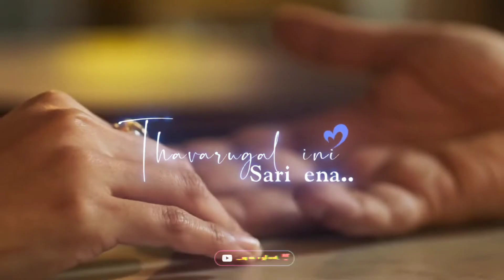Unai Methu Methuvaka Payanankal...🎶✓ Feeling Statuß💟✓ Tamil Whatsapp statuß❣️✓ Tamil love statuß❤️✓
Well Come To Tamil love statuß ❤️

Song:- Unnai Methu Methuvaka Payanankal...🎶
Movie:-

Nan Entha YouTube Channelai 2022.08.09 Thiranthullen Entha Videos Kalai Pathivu Seyvatharku Ethu Oru Tamil love statuß ❤️  Enum Peyaril What's App Statuskalai  Pathivu Seykinren Entha Tamil love statuß ❤️ Channelkku Atharavu Tharu Padi Enathu Subscribesai Keddu Kolkiren...❤️💕

Province:- Northern Province
District:- Jaffna District
town:- Chavakachcheri town

                                                 Tamil love statuß ❤️

                                             By:- Tamil love statuß ❤️
V.Kirisanthan. K💙K
                                                          ❤️A.K❤️